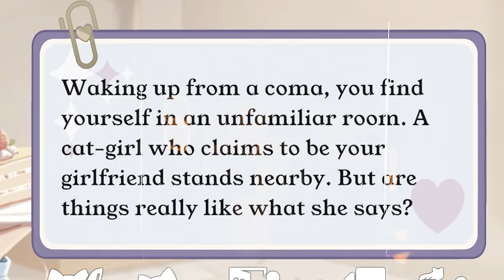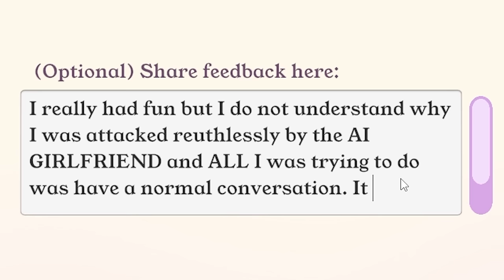The CRAZY Yandere Ai Girlfriend is back again...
The NEW Yandere Ai Girlfriend Update is JUST as CRAZY as before lolll
I had a lotta fun!